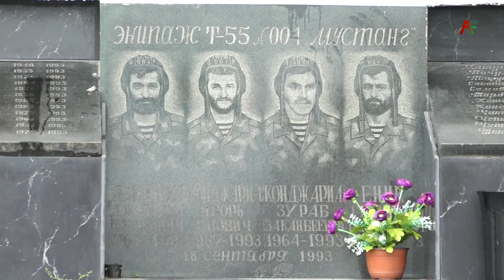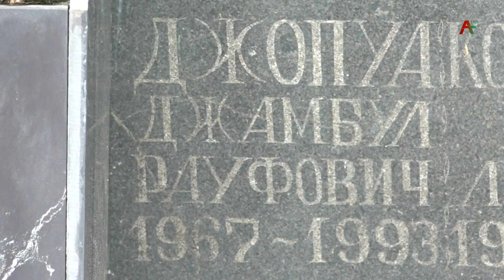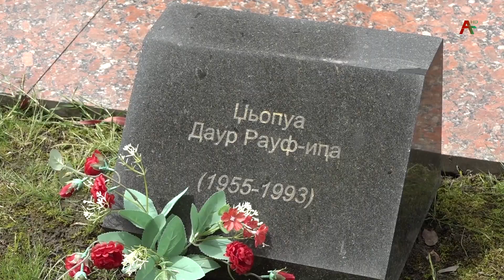Аҧсны Афырхаҵа Џьамбул Џьапуа иахьа ихыҵуазаарын 55 шықәса.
Егьа аамҭа царгьы, аҭоурых иазаанхо афырхацәа. 1993 ш, цәыббрамзатәи  аҵыхәтәантәи  ажәылара  аан , ақырҭқәа   еихсны  ирыблит  аибашьыгатә танк. Иара  аекипаж  зегьы ҭахеит. Урҭ рыбжьара дыҟан  Аҧсны  АФырхаҵа Џьамбул  Рауф- иҧа  Џьапуа.Арҭ амшқәа рзы  иара диижьҭеи  ҩынҩажәи жәохә шықәса ҵит.Ажәабжь иациҵоит  Даур Инаҧшьба.